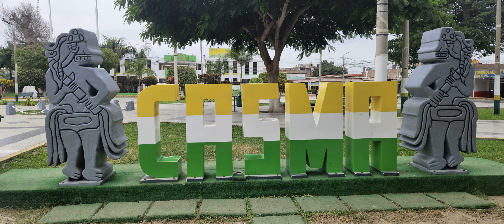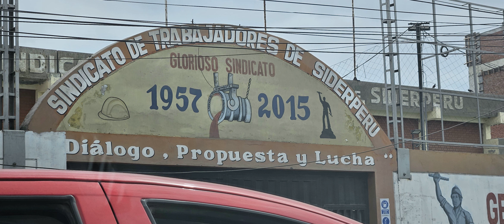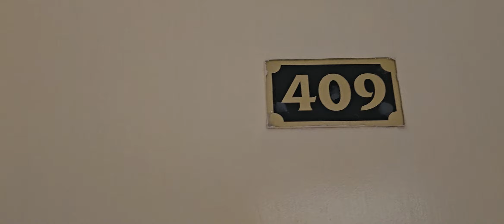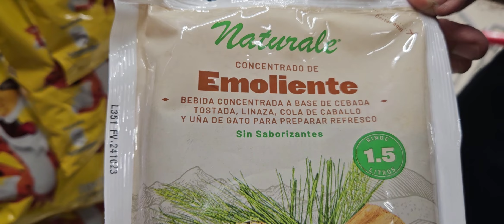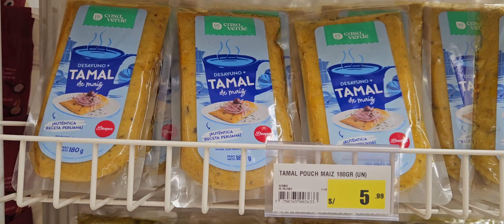T6 EP17 CHIMBOTE ENTRE CASMA E TRUJILLO PANAMERICANA NORTE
Olá pessoal!
Neste episódio saímos de Casma rumo a Trujillo na Panamericana Norte.
Este é o décimo sétimo vídeo da Viagem ao Peru 2023 . A Temporada 6 tem 21 episódios.
Assista e Confira. Curtam conosco.

Nos vídeos anteriores encontramos nossos amigos de Arequipa, Pedro, Yolanda e os meninos passamos um fim-de-semana em Camaná curtindo nossos amigos, recebendo muito carinho. Deixamos um pouco de nós e levamos muitas saudades. Saindo de Camaná voltamos para a linda Panamericana voltando em sentido Lima e curtimos a região de Huaraz, a cidade quase esquecida do Peru.

Nos próximos episódios,  mostraremos a região de Trujillo.
Não perca!!

 Renato inscreveu-se para este Torneio de Tênis em Lima e depois fomos visitar amigos em Camaná e turistar em Huaraz e Trujillo. Foram 25 dias e três mil quilômetros rodados em terras peruanas.
Divirtam-se conosco e conheçam um pouco mais do nosso querido Peru.

Somos a Sônia e o Renato e formamos o Casal 120. Estamos sempre viajando por aí e aproveitando cada oportunidade para confraternizar com familiares ou amigos.
Em 2022 fizemos uma nesta viagem especial  para  Macapá, indo pela rodovia Transbrasiliana (BR153), mas  sendo desviados pelos encantos de Brasília, das Chapadas e de Salinas, no Pará.  Levamos 70 dias para atingir este objetivo, ficamos dez dias muito tranquilos em Macapá e depois levamos 20 dias para voltar pra casa no Rio Grande do Sul. Totalizando 100 dias de viagem. Acompanhe nossos vídeos anteriores onde mostramos a travessia de balsa  desde Macapá até Santarém no Pará. São 47 horas dentro da balsa Amazonas. Sossegue, os vídeos são de aproximadamente 20 minutos cada um. Navegue conosco.

Até o próximo vídeo na próxima viagem!!

Siga o Casal 120 no YouTube!!

Para viagens de outros tempos, acesse o nosso blog